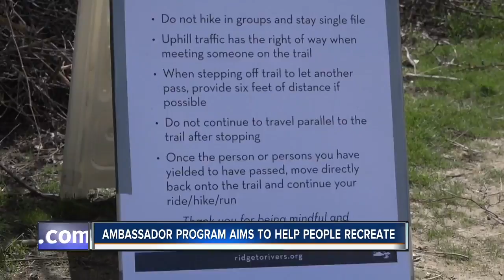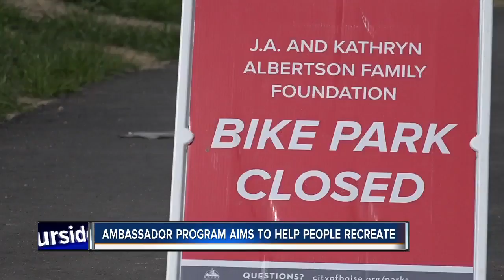Boise Parks and Rec balances recreation with safety during COVID-19 pandemic